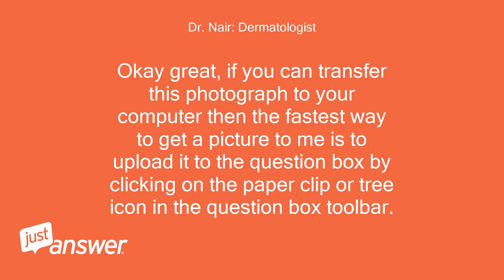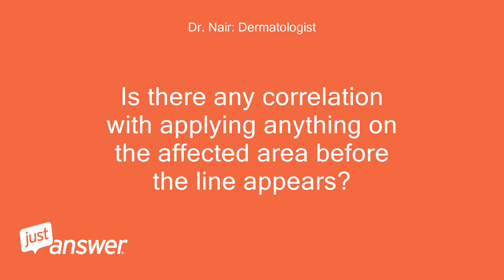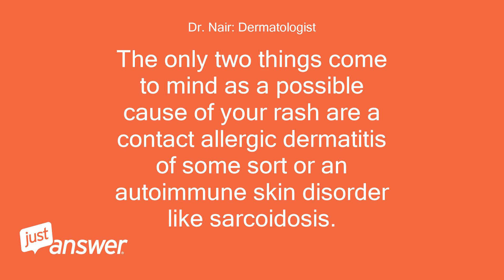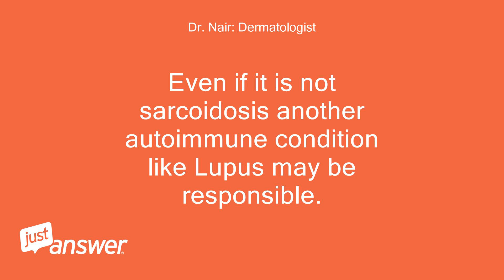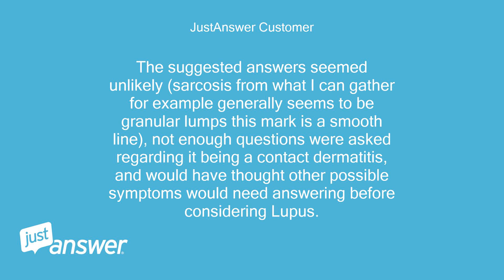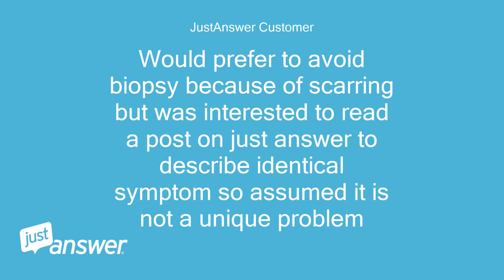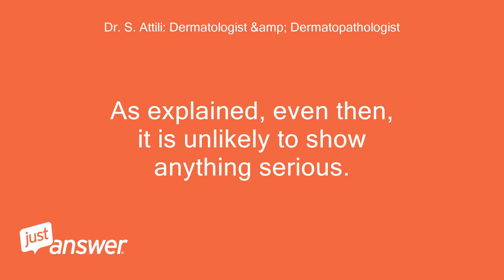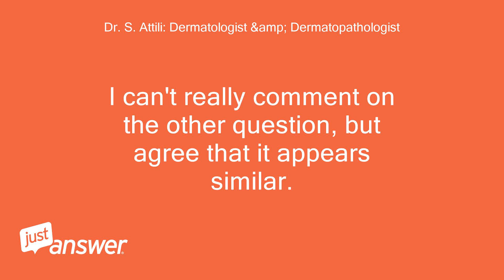I have a vertical red line 1-2 cm in length that appears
JustAnswer Customer: Hi, I have a vertical red line 1-2 cm in length that appears spontaneously and lasts for several days.
JustAnswer Customer: It is not raised or itchy.
JustAnswer Customer: Any ideas?
Dr. Nair: Dermatologist: Hi, Were on the body does this line appear?
JustAnswer Customer: Bridge of nose
Dr. Nair: Dermatologist: Okay.
Dr. Nair: Dermatologist: Do you have the red line now?
Dr. Nair: Dermatologist: If so would it be possible to take a photograph of the affected area at your convenience?
Dr. Nair: Dermatologist: Okay great, if you can transfer this photograph to your computer then the fastest way to get a picture to me is to upload it to the question box by clicking on the paper clip or tree icon in the question box toolbar.
Dr. Nair: Dermatologist: This toolbar does not display in google chrome and safari so an alternate browser may be required.
Dr. Nair: Dermatologist: You can also upload them to any free photo hosting site like picasa or photobucket and send me the link if you prefer.
Dr. Nair: Dermatologist: View Full Image                                          Or you can email the photographs to  *@*.*  with my name (  For Dr Nair dermatology expert)  in the subject line but they usually take a few hours to forward these to me.
Dr. Nair: Dermatologist: If you choose this option please make sure you ask for an acknowledgment from JustAnswer that they have received your mail, and let me know that you have sent it.
JustAnswer Customer: http:/db.tt/oeXGq5mO Sorry to take so long only have safari or opera mini available
Dr. Nair: Dermatologist: No worries!
Dr. Nair: Dermatologist: Thank you for the photograph.
Dr. Nair: Dermatologist: Tell me when did this red streak start appearing?
Dr. Nair: Dermatologist: Is there any correlation with applying anything on the affected area before the line appears?
Dr. Nair: Dermatologist: Do you have any other medical illness?
Dr. Nair: Dermatologist: If so are you on any prescription meds?
JustAnswer Customer: Started appearing a few years ago, sometimes reappears every couple of weeks, sometimes not for months.
JustAnswer Customer: Am not in any medications, thought it could be stress related at one stage, but ruled that out, no irritants (glasses etc) seem consistent with appearance, just totally random
JustAnswer Customer: Oops sorry no illness am in good health
Dr. Nair: Dermatologist: Thank you for the information.
Dr. Nair: Dermatologist: Typing out an answer.
Dr. Nair: Dermatologist: Be back with you in a few minutes.
Dr. Nair: Dermatologist: I can’t think of any condition that would be a typical cause of a streak such as yours.
Dr. Nair: Dermatologist: The fact that is appears and disappears randomly rules out any vascular malformation (blood vessel malformation).
Dr. Nair: Dermatologist: The streak being asymptomatic (that is no itching) rules out urticaria (hives).
Dr. Nair: Dermatologist: The only two things come to mind as a possible cause of your rash are a contact allergic dermatitis of some sort or an autoimmune skin disorder like sarcoidosis.
Dr. Nair: Dermatologist: Neither of the two are dangerous or anything to worry about but a skin biopsy will be required to get to the bottom of the problem and I would recommend discussing this with your doctor whenever you can.
JustAnswer Customer: Contact dermatitis seems unlikely, rarely apply anything to my face, have used various shampoos and soaps none of which consistently trigger the problem.
JustAnswer Customer: My Vitamin D levels are low despite long periods in sunlight, and as I understand I Sarcosis is likely to involve raised Vit D levels.
JustAnswer Customer: Also forgot to mention environmental influence unlikely as I have spent considerable periods in many different countries with lno influence on the appearance.
Dr. Nair: Dermatologist: Hmm yes these factors do go against both contact allergy and sarcoidosis, however vitamin D levels (and by correlation calcium levels) are not always elevated in sarcoidosis.
Dr. Nair: Dermatologist: Even if it is not sarcoidosis another autoimmune condition like Lupus may be responsible.
Dr. Nair: Dermatologist: A biopsy will really be the only thing which helps narrow down the possibility and guide which avenue to investigate.
JustAnswer Customer: Relist: Answer quality.
JustAnswer Customer: An identical condition was reported by a previous user ( though unanswered due to not being able to upload a picture perhaps?) so.my condition is not unique.